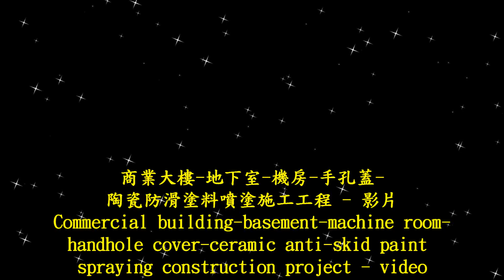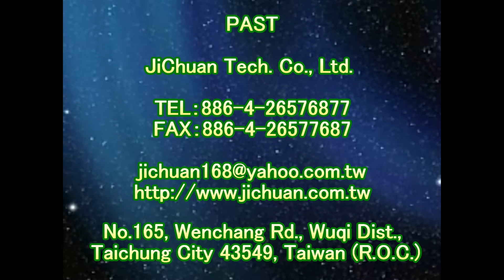1962 Commercial building basement machine room handhole cover ceramic anti skid paint spraying